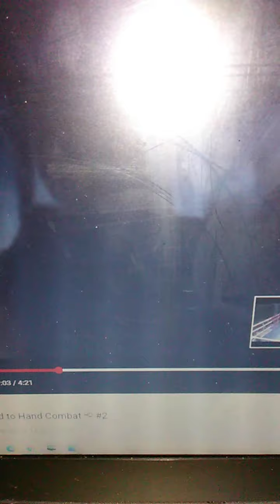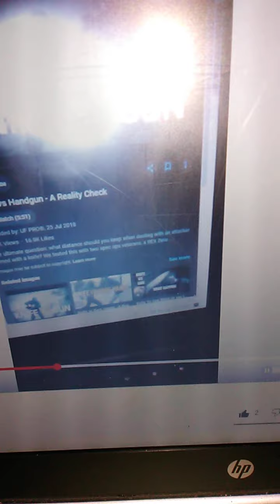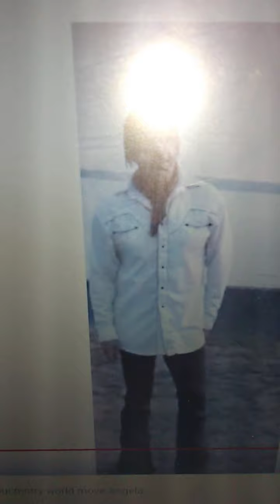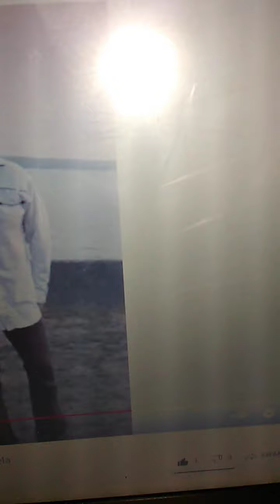777Trining by SPACE Angeles moved into worldwide doucmentry by my info mission of GOD